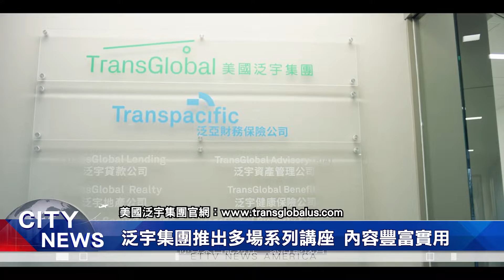泛宇集團推出多場系列講座 内容豐富實用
專門服務全美亞裔社區的"美國泛宇集團"，宣布2024年將推出多場、不同系列的精彩講座，幫助普及觀眾的理財知識。

強調美國泛宇集團，專精財務規劃與管理、經驗超過30年!"創始人兼總裁，胡正國"宣布，將在全美14個州，都擁有分公司與辦公室的基礎上，未來開展更多講座。

且泛宇集團邁入2024年，將繼續為自僱主和企業主提供更多、合法的省稅規劃。

此外，針對員工或企業的退休計劃，以及401k計劃，也將推出專業講座。

甚至還會有"移民前後的稅務規劃"講座，幫助移民規避各種誤區。

美國泛宇集團，服務範圍已擴大到全美14個州，能幫助客戶完成各種財富規劃。觀眾查詢更多服務內容，請上"美國泛宇集團"官網。